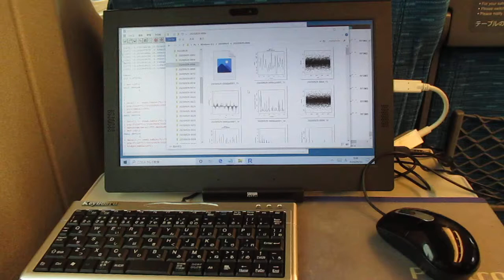超音波を利用した「めっき処理」データの解析 ultrasonic-labo